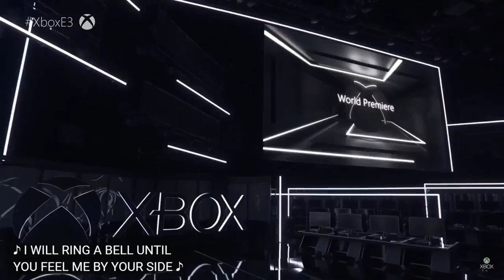Tom Clancy's The Division 2 Trailer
Tom Clancy's The Division 2 2018 official trailer